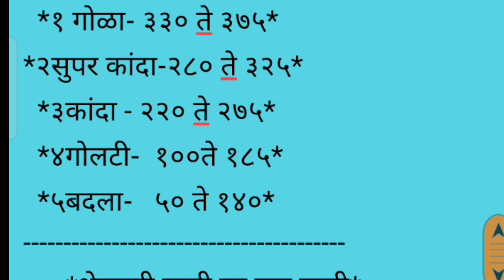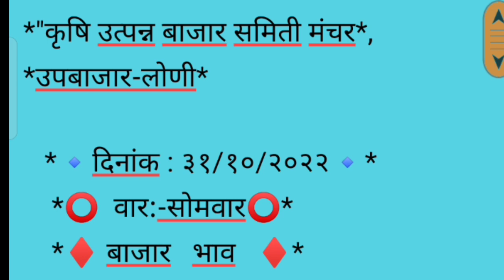मंचर APMC उपबाजार लोणी कांदा भाव दि. 31/10/2022